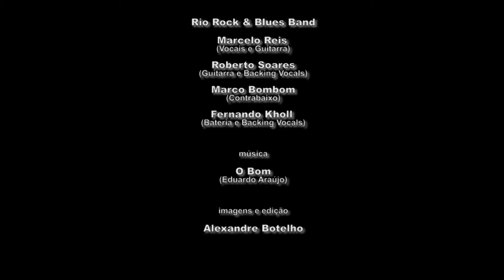O Bom - Rio Rock & Blues Band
Show realizado no Rio Rock e Blues Club no dia 9 de março de 2013. Filmagem e edição Alexandre Botelho.

Rio Rock & Blues Band é:
Marcelo Reis - Vocais e Guitarra
Roberto Soares - Guitarra e Backing Vocals
Marco Bombom - Contrabaixo
Fernando Kholl - Bateria e Backing Vocals